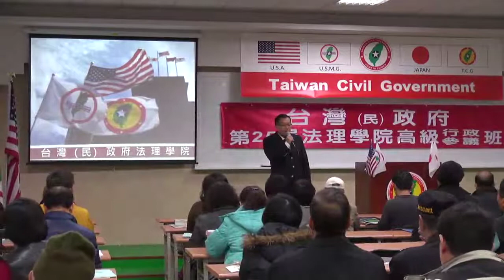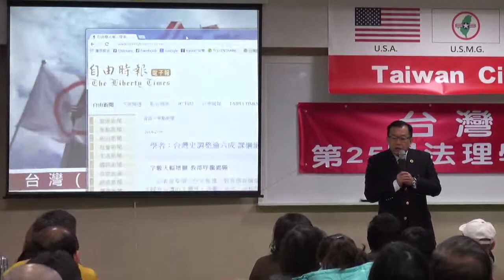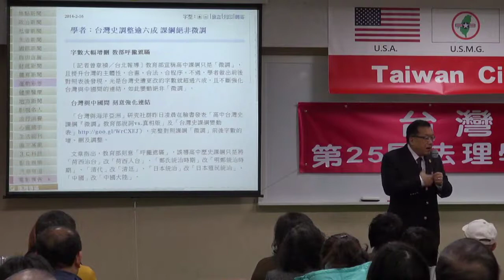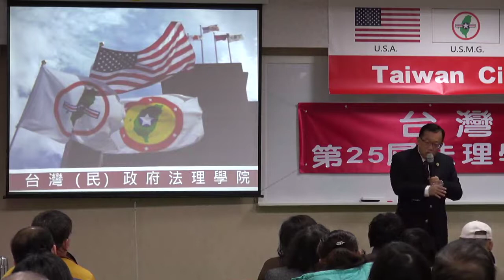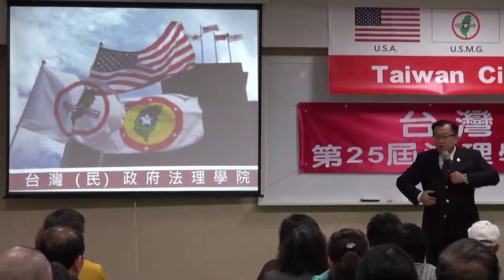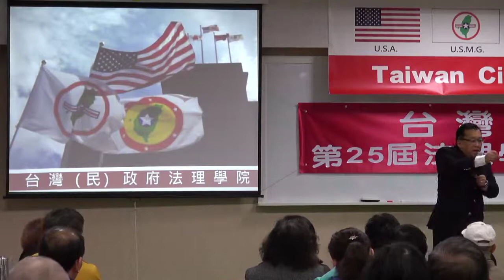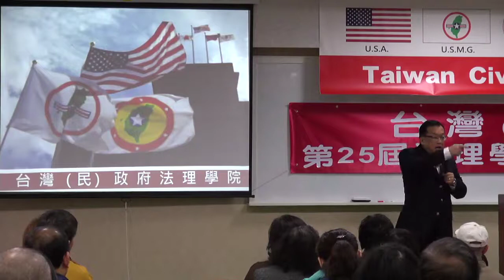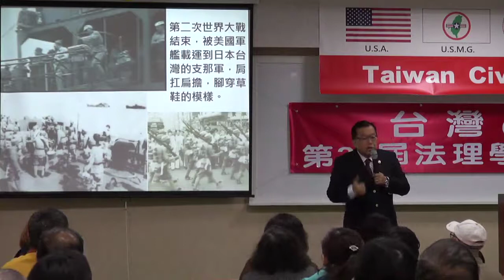140216-與秘書長有約-林志昇-台灣(民)政府第25屆高級行政參議班